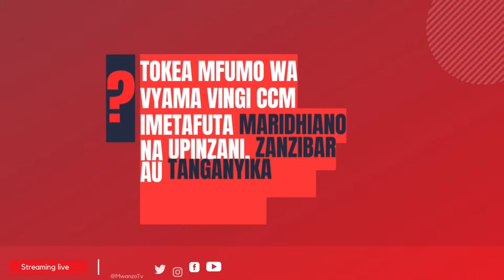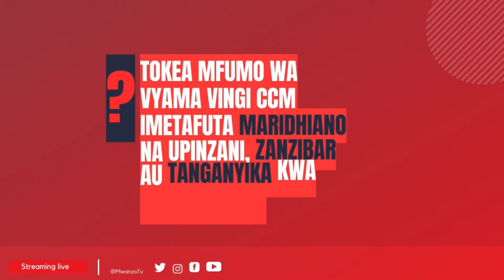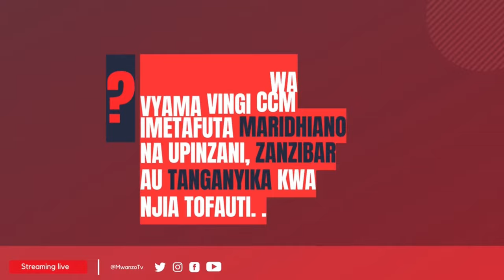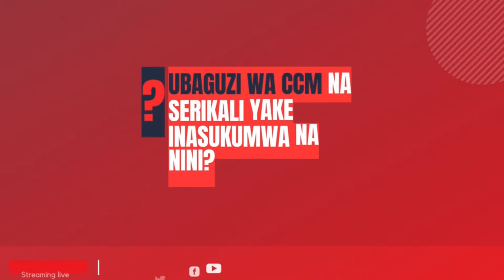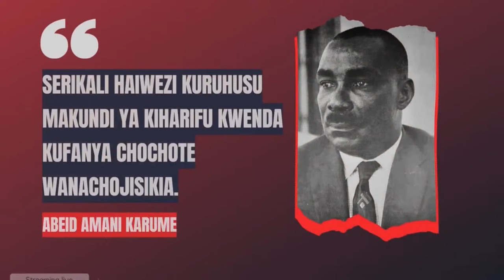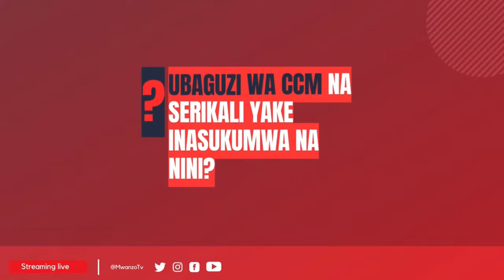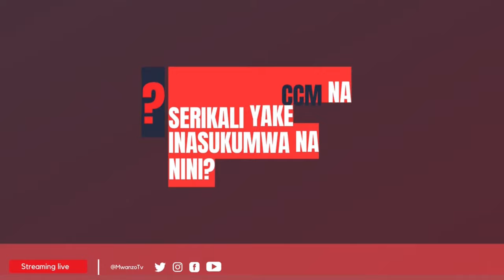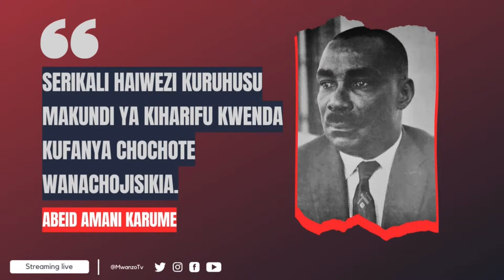Leo MariaSpaces tunauliza: Maridhiano na CCM - tumejifunza nini?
Tokea mfumo wa vyama vingi, CCM imetafuta maridhiano na upinzani Zanzibar au Tanganyika kwa njia tofauti. Kauli za Kinana jana kuhusu maridhiano tumeweza kujifunza nini kuhusu dhamira ya kweli ya CCM?